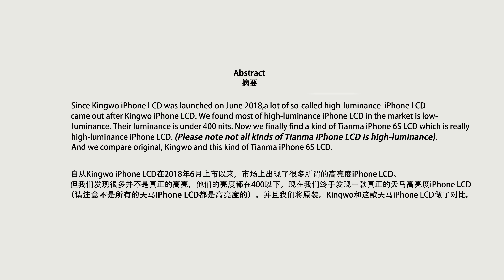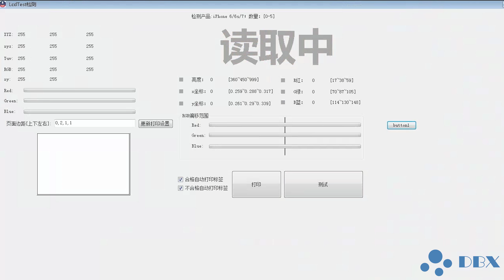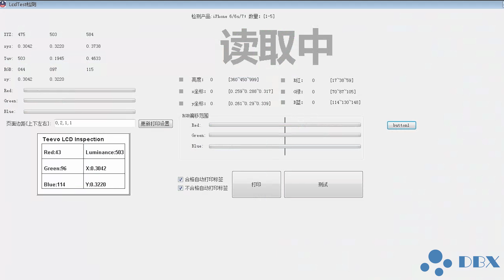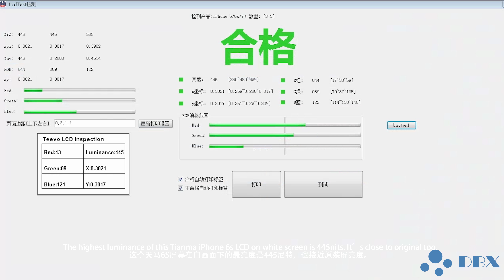Kingwo iPhone LCD compare with original iPhone LCD and High luminance Tianma iPhone LCD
Since Kingwo iPhone LCD was launched on June 2018, a lot of so-called high-luminance iPhone LCD came out after Kingwo iPhone LCD. We found most of high-luminance iPhone LCD in the market is low-luminance. Their luminance is under 400 nits. Now we finally find a kind of Tianma iPhone 6S LCD which is really high-luminance iPhone LCD. (Please note not all kinds of Tianma iPhone LCD is high-luminance). And we compare original, Kingwo and this kind of Tianma iPhone 6S LCD.